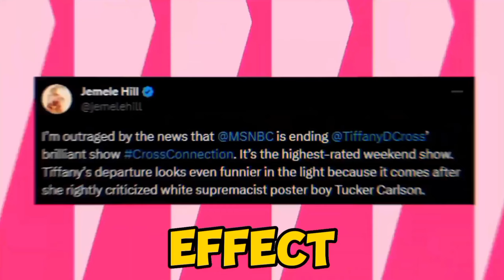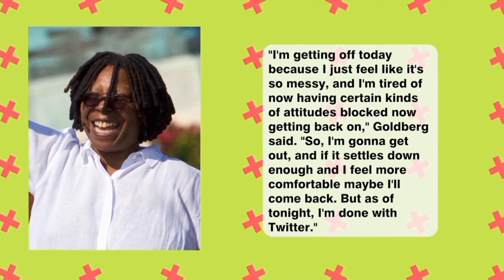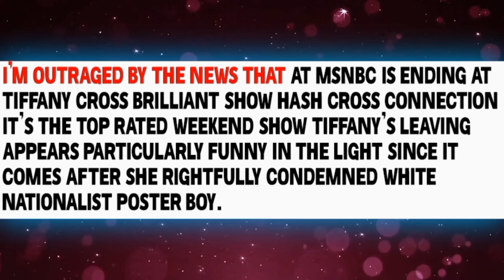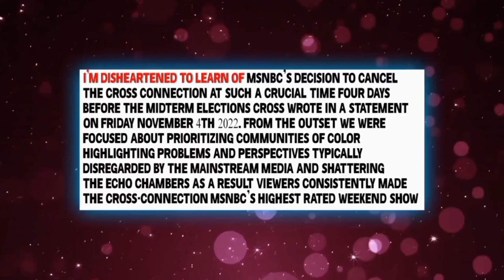Tiffany Cross Confronts Whoopi After Scandal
The MSNBC president, who has recently drawn criticism from black activists for letting anchor Tiffany Cross go, reportedly went to the set of the ABC show "The View" and personally argued her case to co-hosts Whoopi Goldberg and Sunny Hostin. Keep watching this video to know more!